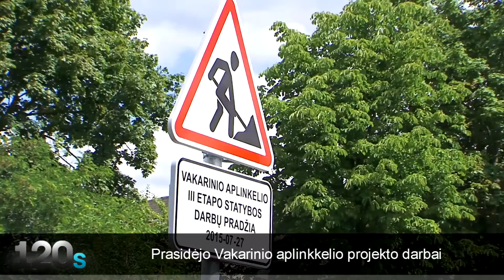„120s“ žinios: Vakarinis aplinkkelis ir Rusijos karo laivo nesėkmė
DELFI TV trumposiose žiniose žiūrėkite: prasidėjo Vakarinio aplinkkelio projekto darbai, tęsiasi aistros dėl kultūros viceministro V. Vigelio, V. Putino akivaizdoje – Rusijos karo laivo nesėkmė. Ukrainietė iš šovinių gilzių sukūrė V. Putino portretą.